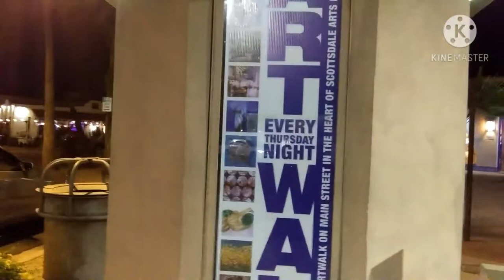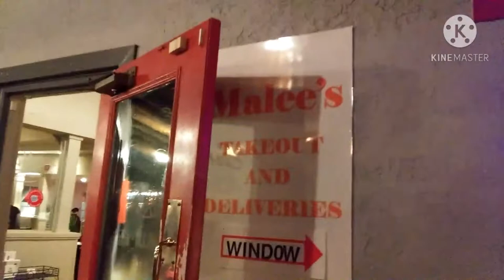THE SCOTTSDALE ART WALK : EVERY THURSDAY NIGHT IN OLD TOWN SCOTTSDALE ARIZONA 🏜😎👍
THE SCOTTSDALE ART WALK IS EVERY THURSDAY NIGHT FROM 7p.m. to 9p.m. THIS IS FREE EVENT AND IT HAS JUST RESTARTED AGAIN ON NOVEMBER 12th 2020 THIS IS A ONGOING EVENT SO COME OUT AND ENJOY OLD TOWN SCOTTSDALE AND SEE ALL THE AMAZING ARTWORK THAT WE HAVE HERE IN ARIZONA THANKS FOR WATCHING AND DON'T FORGET TO SUBSCRIBE THANK'S AGAIN EVERYONE FOR YOUR ONGOING SUPPORT PLEASE CONSIDER LEAVING A SMALL DONATION TO MY PAYPAL ACCOUNT FROM YOUR FRIEND ARIZONA TOURIST 🏜😎👍👋SCOTTSDALEARTWALK